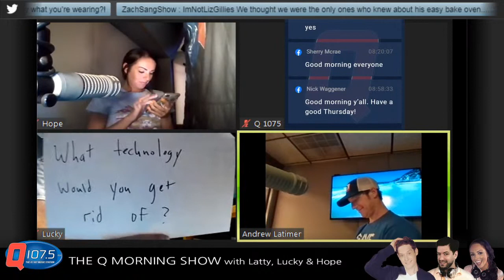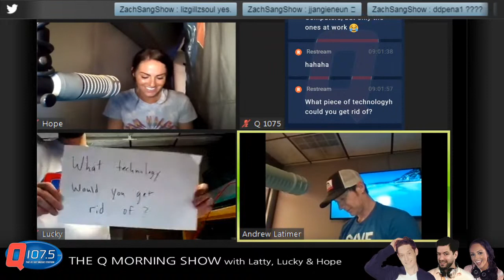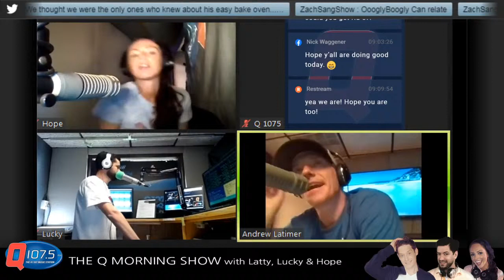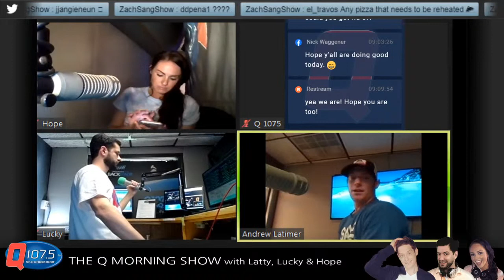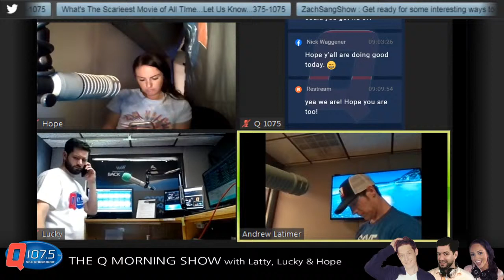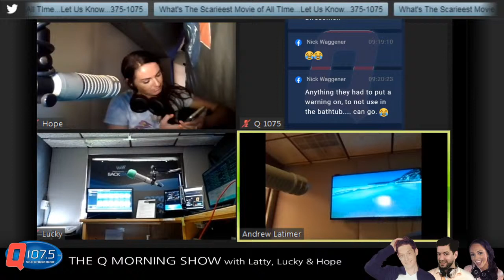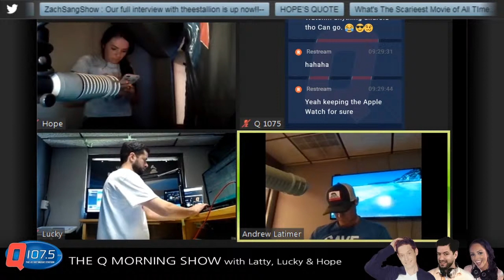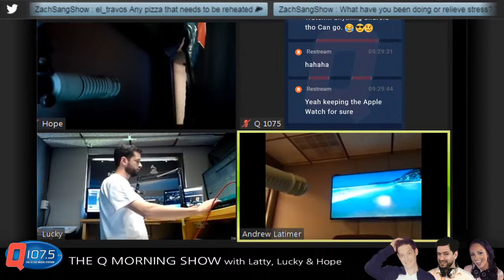What's The Scarieest Movie of All TIme...Let Us Know...375-1075